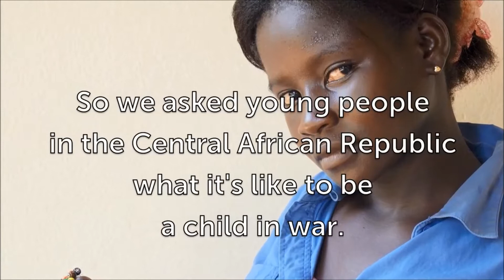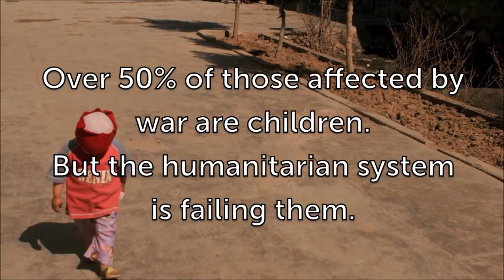Have you listened to the voices of children in war?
Children's voices are nearly always absent when people choose to make decisions that affect their lives. In discussions about conflict and conflict resolution, this is even more true.

We champion the voices of children and want to empower them to take part in discussions about conflict, peace and society.

We work to ensure that children have a voice to express their rights, opinions and demands. They are their own best advocates.

We worked with a group of children in the Central African Republic recently and asked them what it was like to live through war.

We also asked them what they wanted from world leaders.

Their answers were as insightful as they were inspirational.

Can you help get their voices heard?